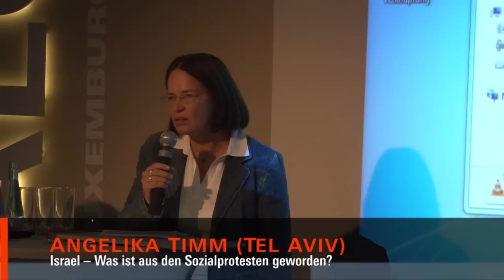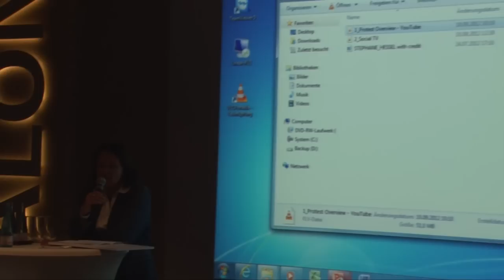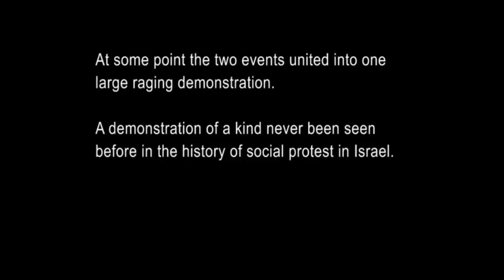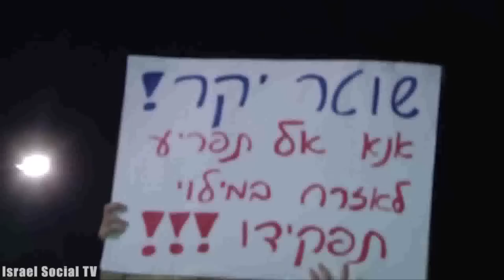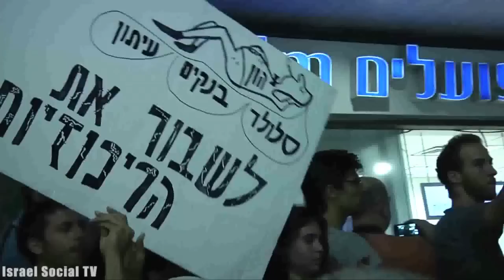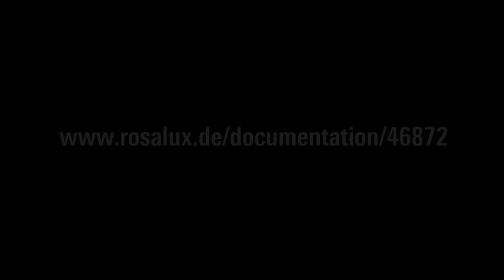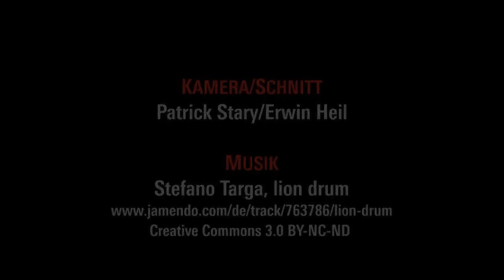Israel - Was ist aus den Sozialprotesten geworden?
Lux like lange Nacht: Angelika Timm (Tel Aviv)
Die Stiftung hat auf fast allen Kontinenten Auslandsbüros. Zur Eröffnung des Rosa-Luxemburg-Salons FM 135 berichteten AuslandsmitarbeiterInnen über aktuelle Konflikte und Entwicklungen in ihrer Region -- aus Israel, Mali und Südafrika, Paraguay, China, Russland und den USA. Durch den Abend führte die taz-Journalistin Eva Völpel.

Mit einer Veranstaltungsreihe im Oktober 2012 will die Rosa-Luxemburg-Stiftung ihren neuen Salon FM 135 eröffnen. Die Lounge im 1. Stock des Tagungshauses am Franz-Mehring-Platz 1 in Berlin erweitert das bisherige Raumangebot der Stiftung. Als ein Treffpunkt für Kultur, Gesellschaft und Politik bietet sie Möglichkeiten zu Gesprächen, Lesungen, Film- oder Musikaufführungen im kleinen Rahmen.